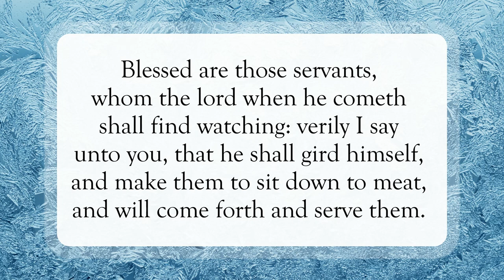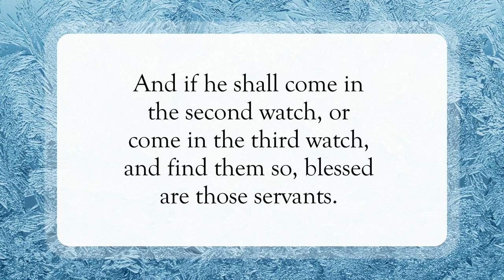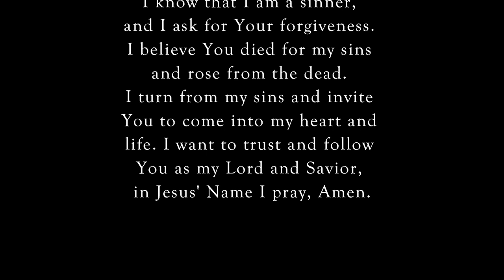Be Ready 🙏🏽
Scripture of the Day! Be ready!